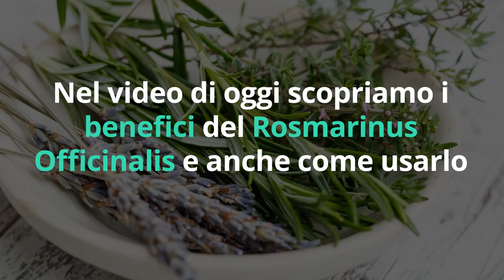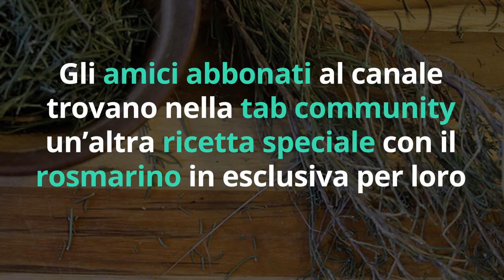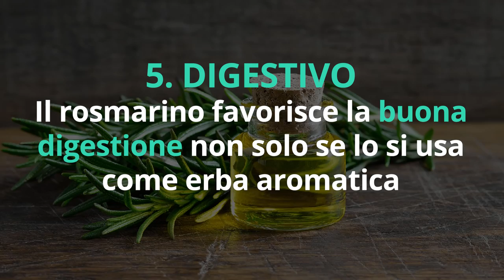Usa ROSMARINO OGNI GIORNO, ECCO COSA SUCCEDERÀ DOPO…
Ciao amici! Ecco come usare rosmarino ogni giorno e tutti i benefici e proprietà!

🌱 OLIO ESSENZIALE di ROSMARINO 10 ml

🌱 OLIO ESSENZIALE di ROSMARINO 50 ml

Nota bene

Simona Vignali